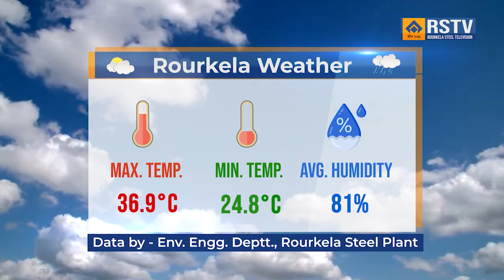ROURKELA STEEL PLANT ENGLISH NEWS DT-18/9/2023